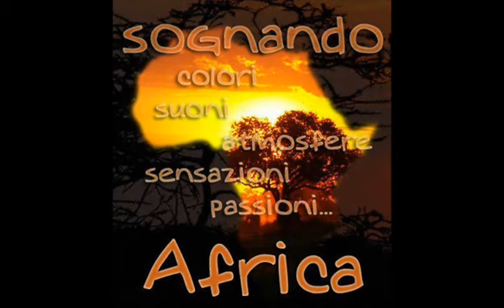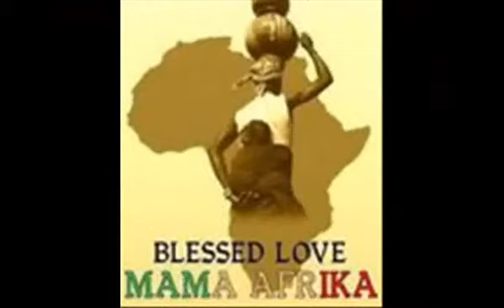akon mama africa facebook italia-senegal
seck max akon mama africa black facebook italia-senegal